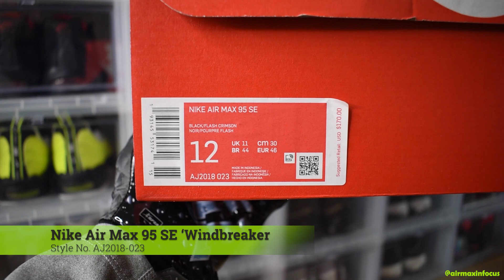Nike Air Max 95 'Windbreaker' AJ2018-023 (2019) An Unboxing and Detailed Look!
Detailed video & pictures of the Air Max 95 Windbreaker colorway in black, there is a white version also available from this 'Windbreaker' pack. I hope you enjoy this closeup look at the Nike Air Max 95.

Details:
* Nike Air Max 95 SE 'Windbreaker'
* Colorway: Black/Flash Crimson
* Style No. AJ2018-023
* Released: July 2019
* Availability: General Release

Grades:
* Color Blocking: A-
* QC (Materials & Finishing): B
* Wearability: B+
* Collectibility: B-

Equipment/Production:
* Camera: Nikon D3500
* Lens: Nikon AF-P DX NIKKOR 18-55mm f/3.5-5.6G VR
* Lighting: Neewer 18" Ring Light (55W/5500K)
* Edits: Adobe Premiere Pro, Adobe After Effects, Adobe Media Encoder